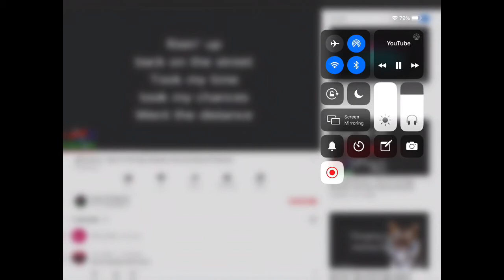Luke Jack How To